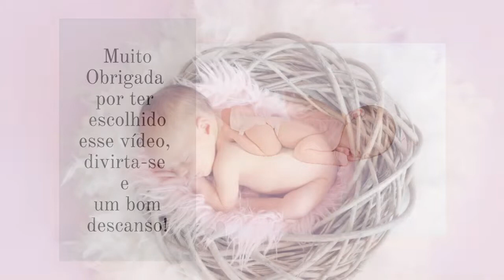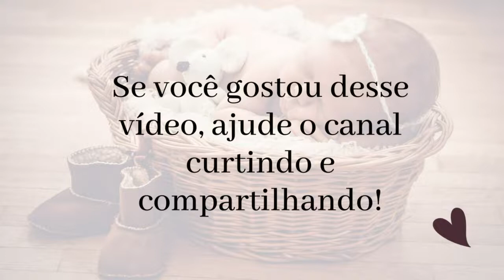Música Para BEBÊ DORMIR e CANÇÃO DE NINAR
musica para bebê dormir musica para bebê musica para meditar musica para dormir musica para relaxar relaxar e dormir relaxamento meditação dormir bem musica relaxante musica para relaxar meditar musica de fundo calming music calm background music relaxing music music meditation music relaxing songs instrumental music inner peace help you sleep relaxation meditation.